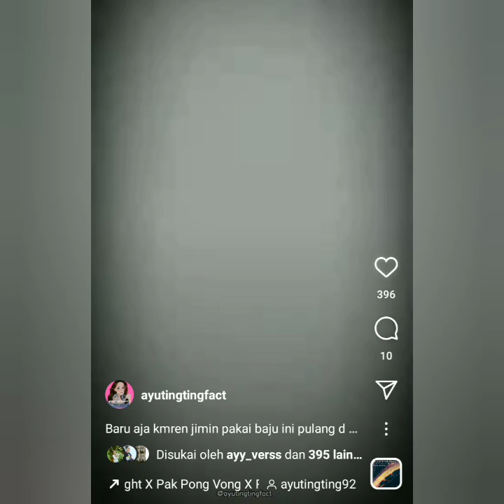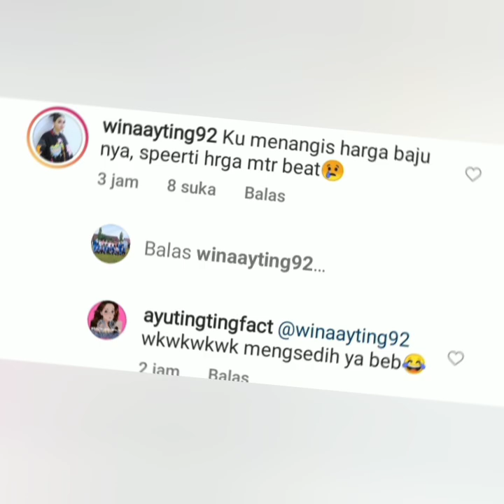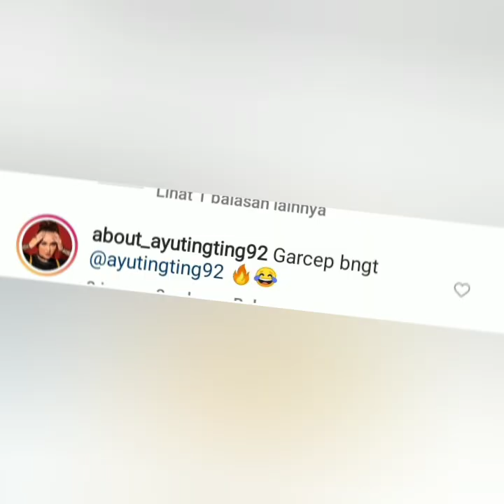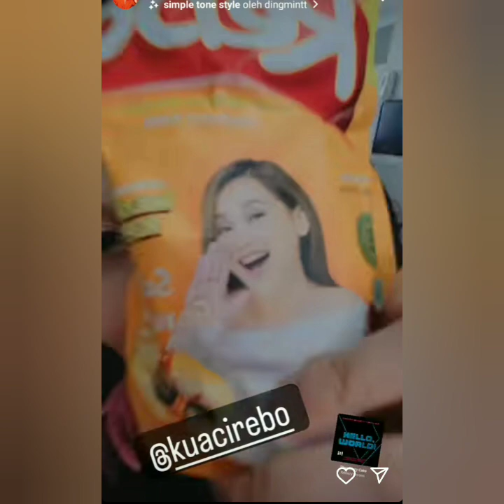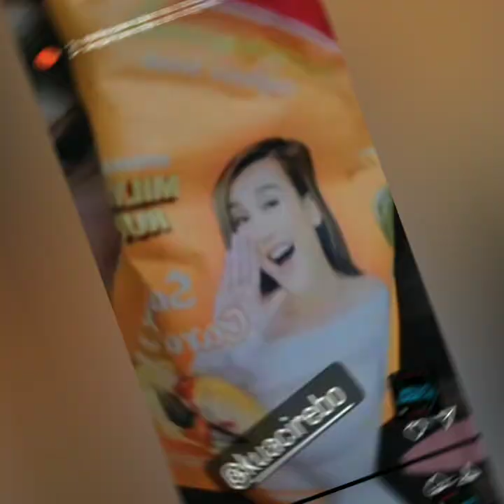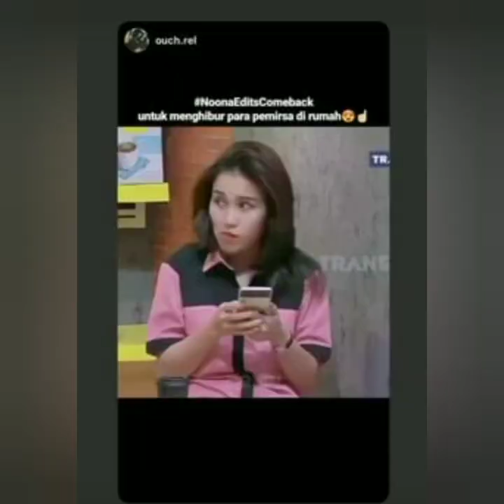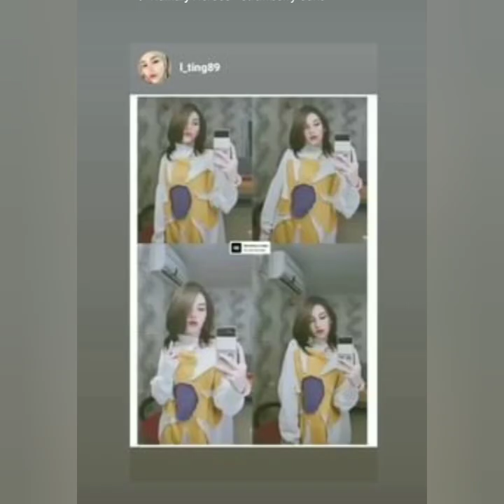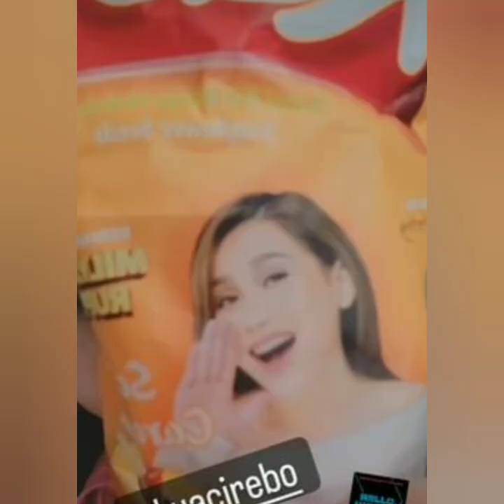JADI SOROTAN. PENAMPILAN AYU TING-TING BIKIN NETIZEN PENASARAN BERSAMA PRIA TAMPAN INI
#3 INFO TERUPDATE AYU TINGTING HARI INI.